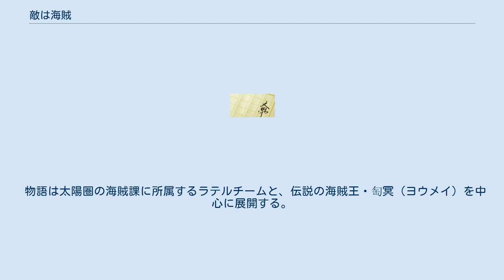敵は海賊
『敵は海賊』（てきはかいぞく）は、『S-Fマガジン』1981年4月号に掲載された神林長平のSF小説。
また、その続編を含めて構成されるシリーズ作品。
 ハードな作風の著者においては異色ともいえる本シリーズだが、基本的考察はそのままに緻密な世界観とユーモア溢れる作風、独特の文体で描かれている。
火浦功にはメタバタ（メタフィジカル・ドタバタ）と評された。
『猫たちの饗宴』は「敵は海賊〜猫たちの饗宴〜」として1989年にアニメ化されている。
 2013年現在、ハヤカワ文庫における単行本として長編8作品、短編集1作品が刊行されており、初期短編集『狐と踊れ』にはシリーズの元になった短編「敵は海賊」が収録されている（後に『敵は海賊・短篇版』に再録）。
 また、『S-Fマガジン』誌上に著者自身の手による『戦闘妖精・雪風』とのコラボレーション作「被書空間」、および外伝的な短編「わが名はジュティ、文句あるか」が掲載された（どちらも後に『敵は海賊・短篇版』に収録）。
 シリーズ作品の多くは、「敵は海賊」世界における現実の海賊課（対海賊課）や海賊匋冥を題材にしてその世界の住人ないしは著述AIが執筆・出版したもの（複数の作者による競作）、という体裁で書かれており、その設定は各巻頭のコピーライト表記等に見ることができる。
そのため各話は独立した、相互にパラレルワールドの関係であり、緩い意味での続編になっている。
 その性質上、ある巻で提示された設定や起こった事象が続刊においても同様であるとは限らない。
 宇宙への入植が進んだ未来。
火星や土星の衛星タイタンにも人が住み、他星系の人間・生物とも共存している。
人類の活動範囲の拡大に従い凶悪な星間犯罪も増加しており、それら犯罪者は「海賊」と呼ばれていた。
それに対抗するための治安組織として存在するのが広域宇宙警察・対宇宙海賊課、通称「海賊課」である。
海賊課は一部署でありながら強制捜査権を有する超法規的機関である。
各刑事は「インターセプター」と呼ばれる装置を身につけ、あらゆる組織のコンピューターへの介入が許可されており、海賊の即時射殺も認められている。
しかしながら「海賊を殲滅するためならなんでもあり」的な行動から一般に被害を及ぼすことも少なくなく、時に"政府公認の海賊"などと呼ばれ海賊と同一視されるなど市民や軍からは嫌われている。
 物語は太陽圏の海賊課に所属するラテルチームと、伝説の海賊王・匋冥（ヨウメイ）を中心に展開する。